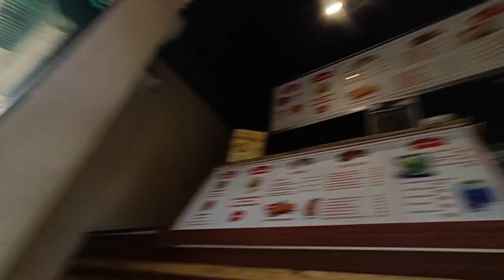আগমনী পর্ব | মহালয়াতে সকাল-সকাল কুমোরটুলি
✓Host = Shaini
✓Edit = Shaini
✓Music = YOUTUBE AUDIO LIABARY